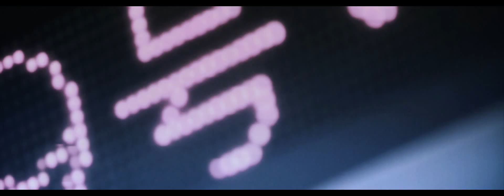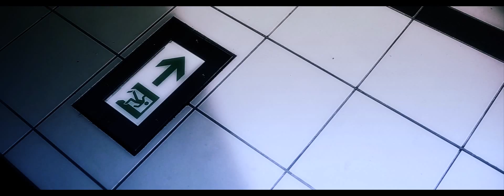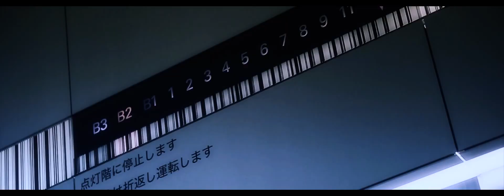the knowlus MV 「空中都市の夕暮れ」 full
album「theory of everything」から「空中都市の夕暮れ」のMV  。下に歌詞載せてます↓
★☆サブスク配信中！☆★album「theory of everything」

　　　　　　　　「空中都市の夕暮れ」

作曲the knowlus
作詞川野奏太

夕暮れ　風の音に染まる街　流星の影が映る　夜の向こうに消えた

僕らはいつもそうさ　生まれた意味など知るはずもなくて
偶然が重なって　いつか運命になるのを待つよ
言葉を覚え始めたら　伝えられないことの多さに気付く
曖昧　切ない　言葉にできない　思いが確かにあるよ

琥珀色　染まっていく街　作り笑いが流行り始めた　西に沈みゆく空の端に　碇泊する都市を見ていた　出会いの喜びなんていつもすぐに忘れてしまうくせに　別れの悲しみだけはきっと　永遠に消せない

終わらない歌をあなたに贈ろう　僕はあなたを想う　1000年先もずっと

この世界がいつか君を殺してしまう前に
この世界がいつか僕を殺してしまう前に

茫漠とした時間の壁が僕らの前にあって　夢を追いかけ続けた日々が実は夢だったんじゃないかと思う　誰かが望んだわけじゃないのに　僕らの命は尽きてゆくよ選ばれなかった未来の為に僕は生きていかなければ

アスファルト滲む虹の色　染まってゆく地平線を見た　流線形集めた心が　最後の光を捕まえたまま　もしも生まれ変われるのならば次の世界でも巡り合いたい　またそんなバカみたいなことって笑ってくれればいい

夕暮れ　風の色に染まる街　流星の雨に打たれ　夜の向こうが見えた

早く